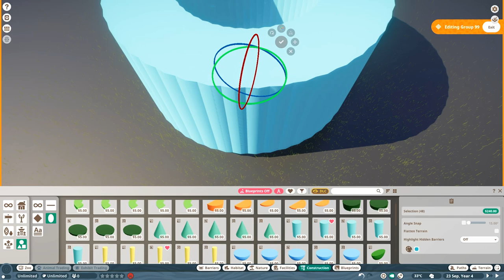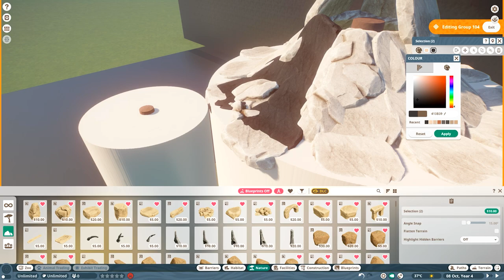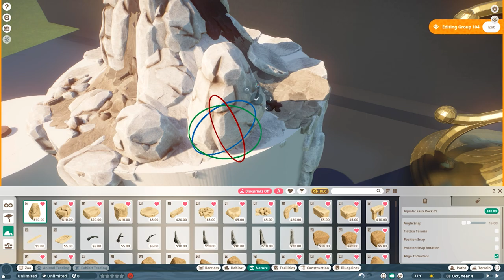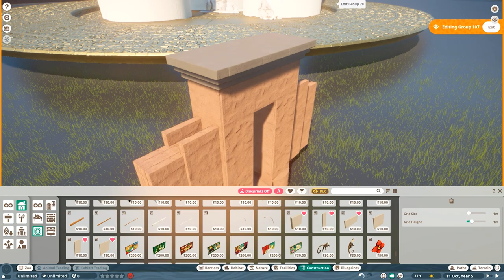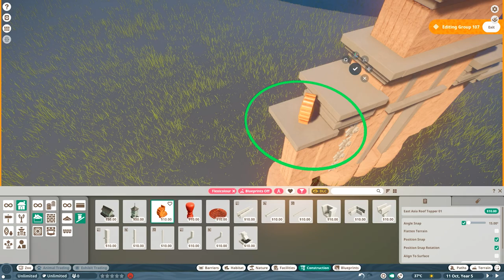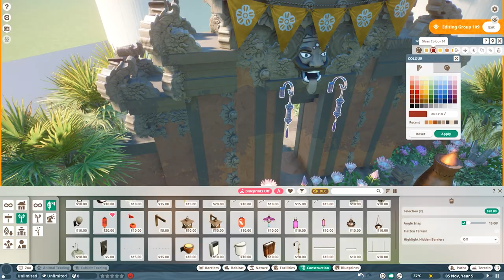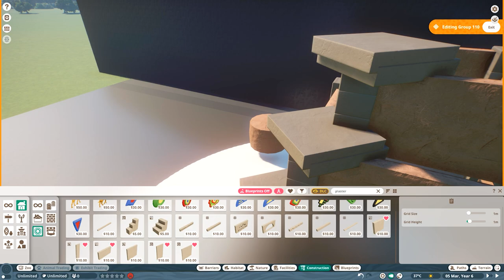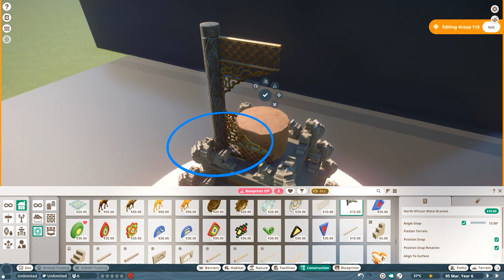Planet Zoo Diorama | Volcano Candles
Poisonblade